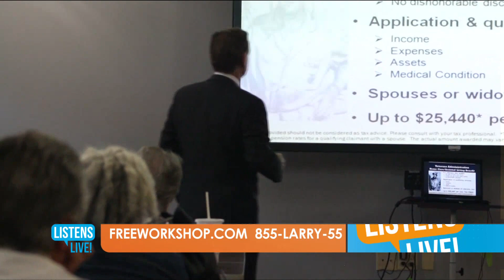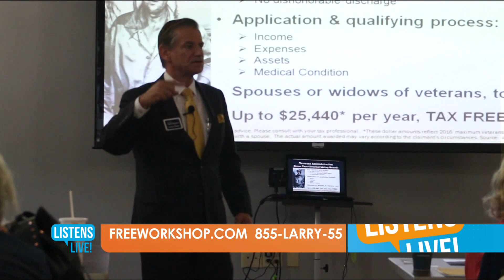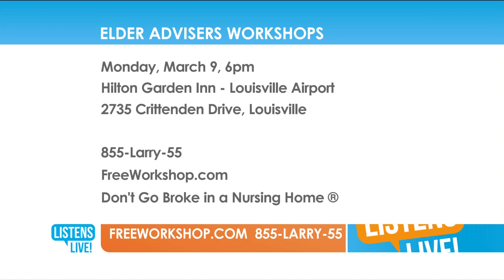Listens Live! - Elder Advisers - 3/4/2020